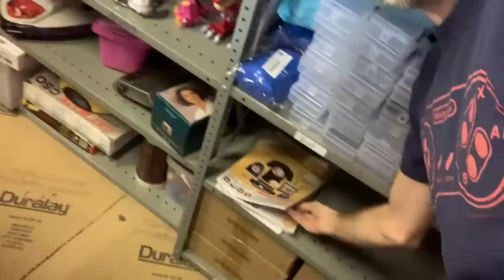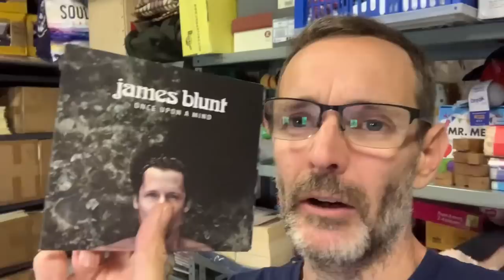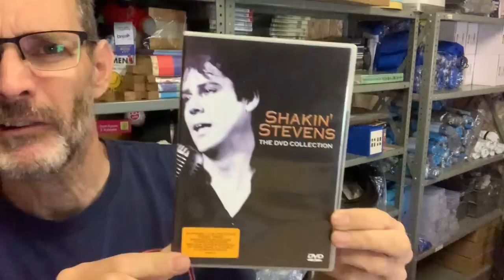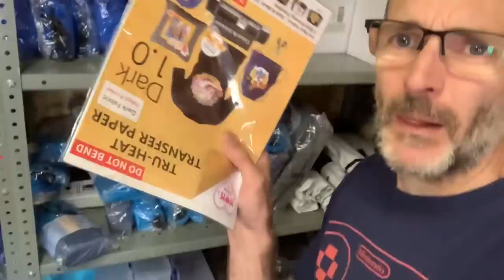How I run my business from my shed - LET'S PICK ORDERS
How I run my ebay business from my shed - lets pick orders